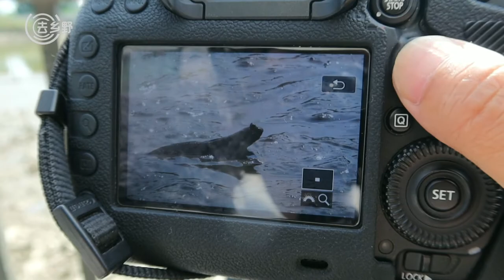河边家门口的弹涂鱼｜荒野摄影师纪录拍摄河流边的小动物 Nature Documentary Mudskipper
广州的黄埔古港是市周边一个游玩的地方，搬家过来不久后，发现门口就有许多的跳跳鱼，也叫弹涂鱼。在之后一有空就要拿起相机去拍摄这些弹涂鱼。这是给在家门口的弹涂鱼拍的一条vlog自然纪录短片 Mudskipper Nature Documentary

相机：佳能5D4
镜头：腾龙 100-400
vlog相机：佳能G7X3